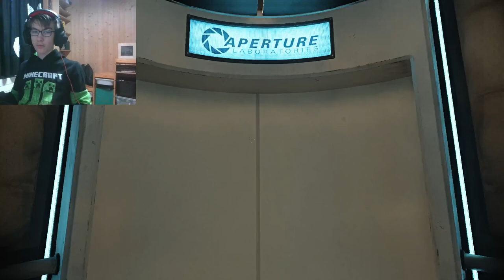Portal sah noch nie so schön aus | Portal with RTX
Cametendo spielt Portal mit wunderschöner Grafik und ist überrascht wie schön Raytracing sein kann.